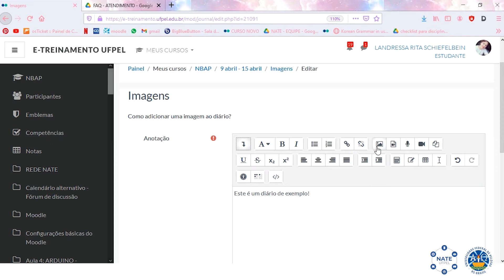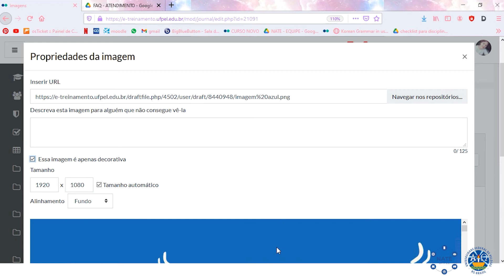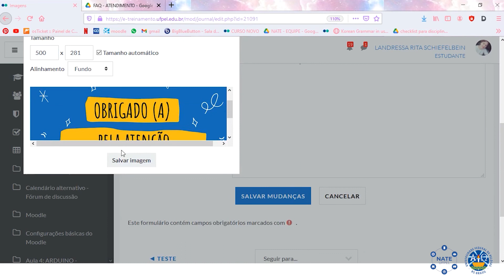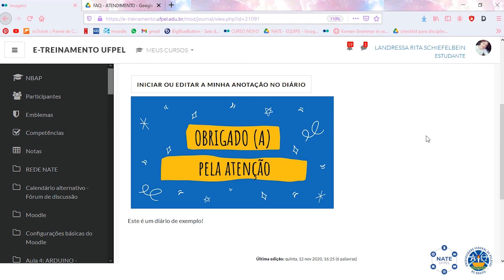27) e-AULA | Como adicionar imagem ao diário